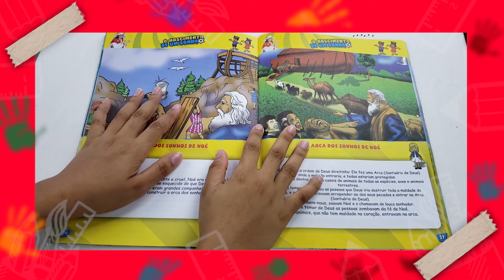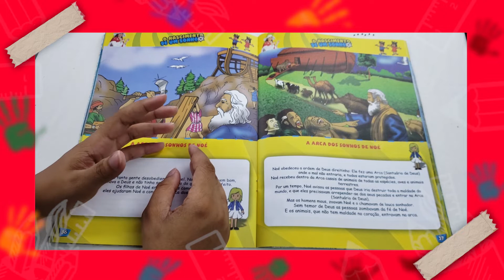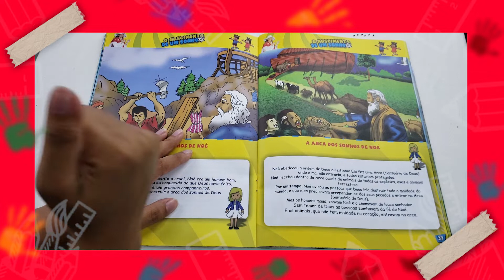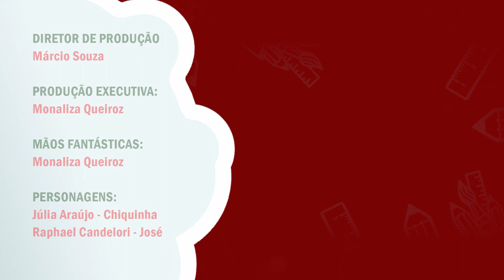MÃOS FANTÁSTICAS |✨ Historinhas da Madrinha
Neste episódio, vamos fazer os animais da Arca de Noé com massinhas de modelar, vai ser muito divertido!!!

DIRETOR DE PRODUÇÃO:
Márcio Souza

PRODUÇÃO EXECUTIVA:
Monaliza Queiroz

COORDENAÇÃO DE DUBLAGEM:
Monaliza Queiroz

MÃOS FANTÁSTICAS:
Monaliza Queiroz

PERSONAGENS:
Raphael Candelori - José
Júlia Araújo - Chiquinha